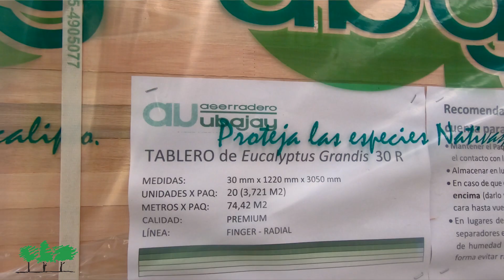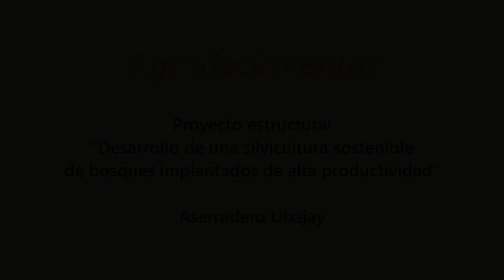Aserradero de eucalipto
Las industrias forestales en Entre Ríos se ubican mayormente en los departamentos Federación, Concordia y Colón y abastecen principalmente al mercado interno, con productos de bajo valor agregado; solo algunas elaboran productos de mayor valor. El gerente de un aserradero de punta nos comenta qué implica producir con valor agregado.